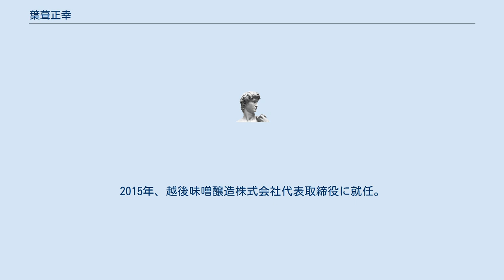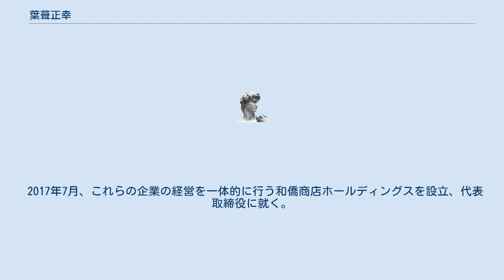葉葺正幸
葉葺 正幸（はぶき まさゆき、1973年5月 - ）は、日本の実業家・篤農家。
株式会社和僑商店ホールディングス代表取締役。
今代司酒造株式会社代表取締役会長兼ブランドマネージャー。
株式会社峰村商店代表取締役会長。
越後味噌醸造株式会社代表取締役会長。
小川屋6代目。
にいがた未来塾長として地方イノベーションによる地方創生に尽力している。
 1973年5月、新潟県十日町市に生まれる。
1992年、新潟県立巻高等学校を卒業。
1996年、法政大学経済学部を卒業。
愛宕商事株式会社（NSGグループ）に入社。
2001年3月16日、ワキョウインターナショナル（現和僑商店）を起業。
おむすび銀座十石を展開。
2009年7月、古町糀製造所を設立。
2011年、今代司酒造株式会社代表取締役社長に就任。
2012年9月、ロート製薬とスキンケア商品の共同開発「糀肌くりーむ」を発売。
2013年12月、株式会社峰村商店代表取締役社長に就任。
2014年、今代司酒造株式会社代表取締役会長に就任。
2015年、越後味噌醸造株式会社代表取締役に就任。
2016年12月1日、鮭・鱒などの加工・販売の「小川屋」の事業承継。
 2017年7月、これらの企業の経営を一体的に行う和僑商店ホールディングスを設立、代表取締役に就く。